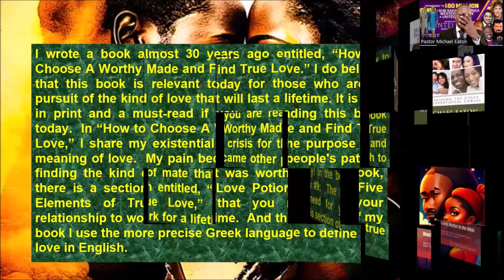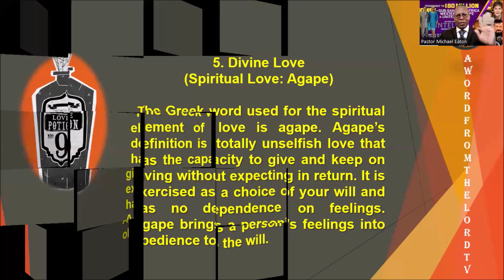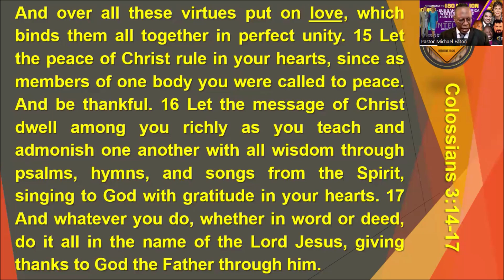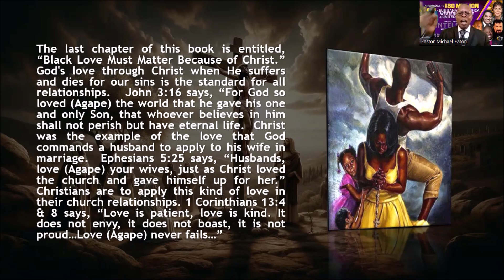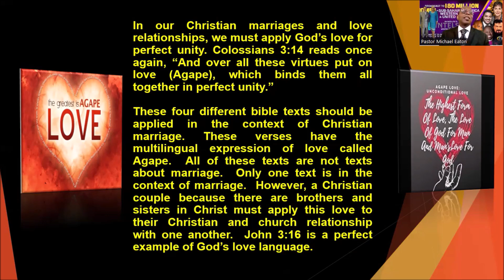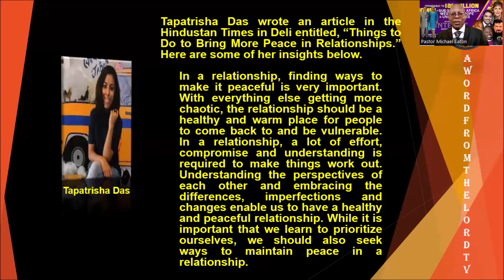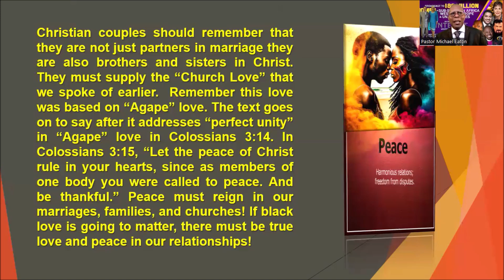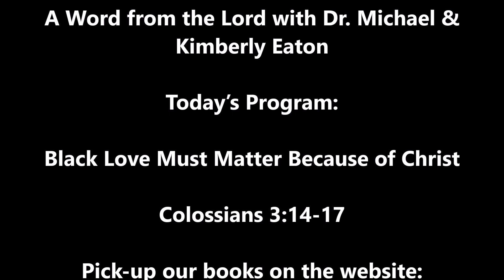A Word from the Lord Tv: Black Love Matter Because of Christ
If you believe God’s Word can change the world plan to make year donation to, “A Word from the Lord.” Please help! us to spread the Word now@

A Word from the Lord is the Bible-teaching media ministry of Michael & Kimberly Eaton. We use mass media to expose the Eaton's teaching to as wide an audience as possible. Our vision is to use movies, television, radio, social media, conferencing, the arts, and our written books to equip the body of Christ. (Ephesians 4:12-13)

This vision will be made possible by the generous donations of people who support A Word from the Lord, Inc., a registered 501c3 non-profit organization.

Donation of $19.99 for, “Black Love Matter in the Bible" book for our up coming new series of the same title!!!

Donation of $14.99 for, “Black Lives Matter in the Bible" book for our series now of the same title!!!

If you believe God’s Word can change the world plan to make your donation to, “A Word from the Lord.” Please help us to spread the Word now@